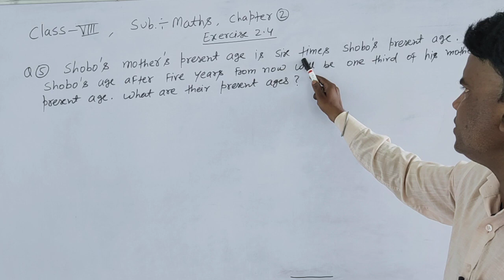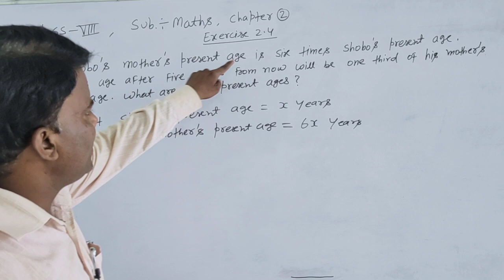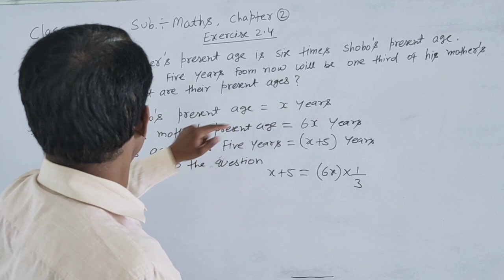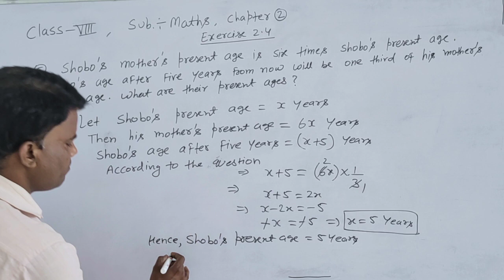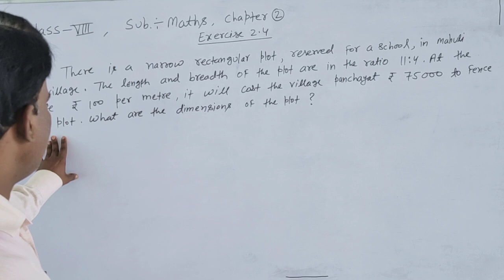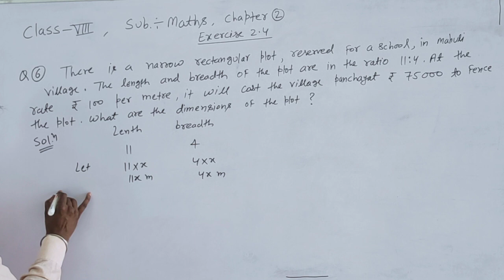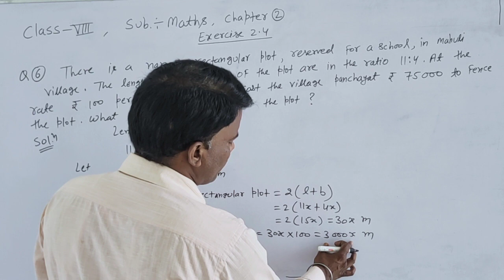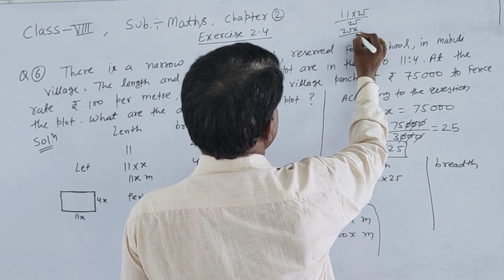class 8, exercise 2 4,q5